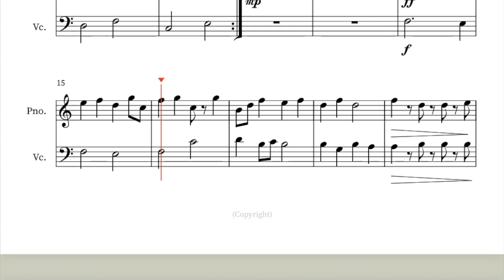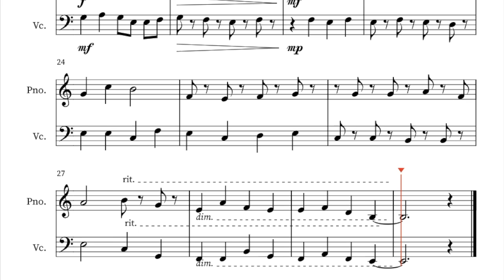Shadows Gaining Hold